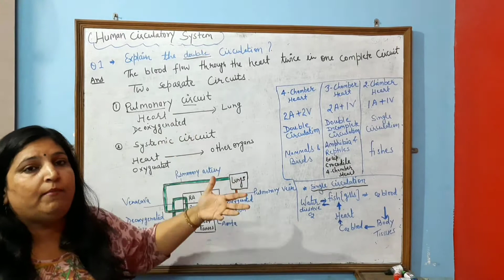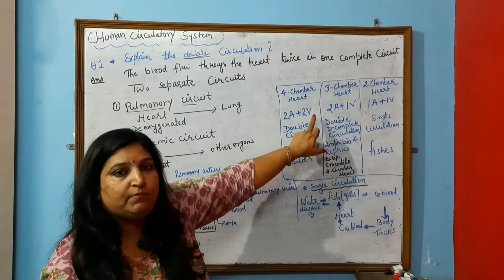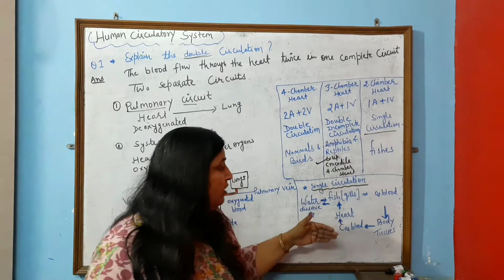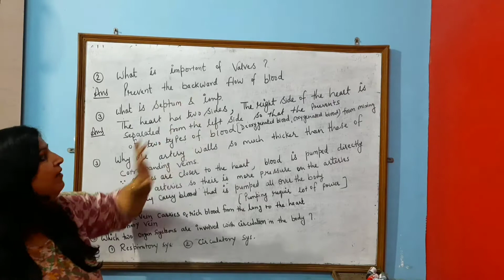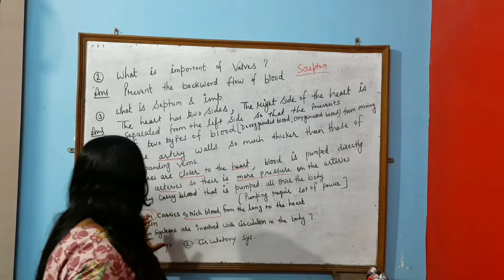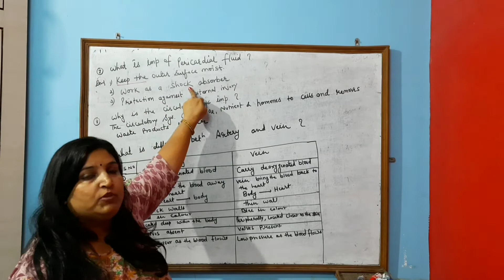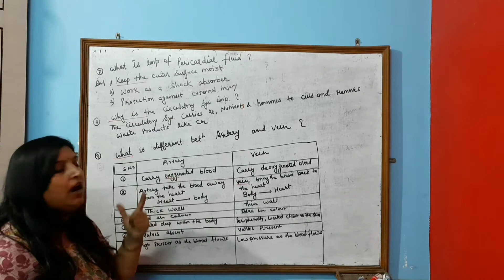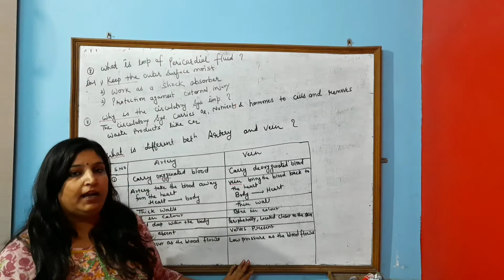Human Circulatory system important question with answers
Top imp question based on circulatory
system
(levals of class 10th)

answer in limited words